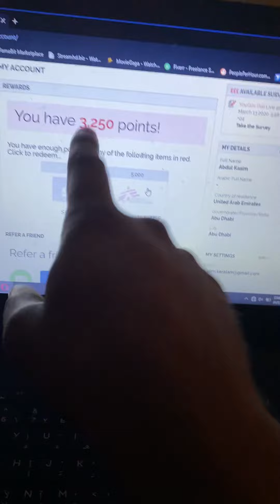How to make money online without any investment link on the description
Make money in dollars by answering simple surveys questions, follow the link to join today and start earning..!!! 💰💰💰